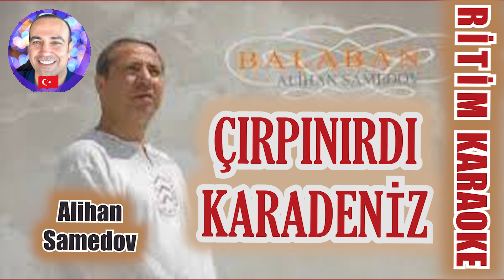Çırpınırdı Karadeniz - Alihan Samedov (Balaban) ✩ Ritim Karaoke Orijinal Trafik (Segah TSM + THM)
Şarkının Orijinal Versiyonunu Linkten Dinleyip Ritim Karaokesiyle Çalışabilirsiniz.
Çırpınırdı Karadeniz - Alihan Samedov (Balaban) ✩ Ritim Karaoke Orijinal Trafik (Segah TSM + THM KORO)
Eser Adı:Çırpınırdı Karadeniz bakıp Türk'ün bayrağına
Makamı:Segah
Bestekarı:Üzeyir Bey(Hacıbey'li)
Söz Yazarı:Ahmet Cevat Ohundzâde
Formu:Şarkı
Usulü:İkiz Aksak
Bm           Em   Bm                              Em     Bm
Çırpınırdı Karadeniz, bakıp Türk'ün bayrağına
Em                 Bm                    C                 Am      Bm
Ah ölmeden bir görseydim, düşebilsem toprağına

Bm  Em  C   Bm  Am  C

Sırmalar sarsam koluna, inciler dizsem yoluna
Fırtınalar dursun yana, yol ver Türk'ün bayrağına
Fırtınalar dursun yana, selam Türk'ün bayrağına

C#m F#m C#m D  C#m

C#m                  D    C#m                            D         C#m
Kafkaslardan aşacağız, Türklüğe şan katacağız
F#m                 C#m            Bm          D      C#m
Türk'ün şanlı bayrağını, turan ile asacağız
SEGÂH
سگاه
Türk mûsikisinde bir perde ve birleşik makamın adı.
İSMAİL HAKKI ÖZKAN
Segâh perdesi. Türk mûsikisinde, bugün kullanılmakta olan Batı notasına ve Arel-Ezgi-Uzdilek nazarî sistemine göre portenin üçüncü çizgisinde yer alan si (bûselik) perdesinin önüne bir koma bemolü konularak elde edilen sesin adıdır. Aynı ses do (çârgâh) perdesinin önüne bir küçük mücennep bemolü veya la (dügâh) perdesinin önüne bir büyük mücennep diyezi getirilerek de elde edilebilir. Ancak bu son iki biçim sadece “şed”ler için söz konusudur.

Segâh perdesinin bir sekizli pestine “kaba segâh”, bir sekizli tizine de “tiz segâh” adı verilir. Bu perde Arel-Ezgi-Uzdilek nazarî sistemine göre kaba çârgâh (veya çârgâh) üzerine kurulu sistem dizisinin 22. perdesidir ve bir ana ses değil ara sestir. Segâh perdesi, Rauf Yektâ Bey’in nazarî sistemine göre yegâh perdesi üzerine kurulu, sistem dizisinin 17. perdesi olup bir ara ses değil ana sestir. Nitekim bu perdenin Arel nazariyatına göre ana ses sayılan bûselik perdesinden çok daha fazla kullanılmış olduğu bir gerçektir. Ayrıca segâh perdesinin eski devirlerdeki nazarî sistemlerde de hep ana ses olarak kabul edildiği görülür. Başta aynı ismi taşıyan segâh makamı olmak üzere bu perdede karar eden bir grup makam “segâh perdesinde karar eden makamlar” başlığı altında toplanır. Segâh perdesi Kantemiroğlu harf notasında ”ــــــــــں“, Nâyî Osman Dede harf notasında ”س“, Abdülbâki Nâsır Dede nota sisteminde ”يج“, Hamparsum notasında ise “” şekliyle gösterilmiştir.

Segâh makamı. Seydî’nin şube ve makamlar, Kantemiroğlu ile Abdülbâki Nâsır Dede’nin sadece makamlar arasında zikrettiği, Türk mûsikisi makam sistemi içinde terkip tarihi bilinmeyen en eski makamlarından biri olup çıkıcı bir seyir karakterine sahiptir. Durağı makamın ismiyle aynı adı taşıyan koma bemollü si (segâh) perdesidir. Genel olarak segâh makamı dizisi “segâh perdesi üzerinde yer alan bir segâh beşlisine bakiye diyezli fa (eviç) üzerinde bir hicaz dörtlüsünün eklenmesi” şeklinde tarif edilir:

Ancak seyir esnasında zaman zaman eviç perdesi yerine acem (fa) sesinin gelmesiyle segâh perdesi üzerindeki S. T. K. T. aralıklı segâh beşlisi, S. T. K. S. aralıklı eksik segâh beşlisi haline dönüşür. Küçük gibi görünen bu değişiklik dizide önemli değişmelere yol açar. Bu eksik beşlinin kullanılması ile makamın dizisine nevâ perdesi üzerinde yer alan bir uşşak-bayatî dizisinin de katılması gerdâniye perdesinde bir bûselik beşlisinin meydana gelmesine sebep olur. Segâh makamının seyrinde bu iki dizi karışık biçimde kullanılır, ancak ikinci dizi çok daha fazla tercih edilmiştir:

Segâh makamını yukarıdaki iki dizi ile tarif etmek yanlış değil fakat eksiktir. Tarih boyunca dinî ve din dışı mûsikide çok kullanılmış olan makamın yapısına başka çeşni ve özellikler de katılmıştır. Segâh makamındaki pek çok eserde eviç perdesi yerine acem perdesinin tercih edildiği bir gerçektir. Özellikle inici nağmelerde iniş cazibesiyle eviç yerine acem perdesi gelir. Acem perdesinin kullanılması ile eksik segâh beşlisi haline dönüşen segâh beşlisinde bazan koma bemollü mi (dik-hisar), dik-hisar perdesi yerine de hüseynî perdesi gelir. Bunun sonucunda segâhtaki beşli S. T. T. B. aralıkları ile bir eksik ferahnâk beşlisi haline dönüşür ve bu sebeple nevâ perdesinde bir bûselik dizisi meydana gelmiş olur. Eviç perdesinin kullanıldığı durumda da bazan dik-hisar yerine hüseynî perdesi gelir ki bu da S. T. T. K. aralıkları ile segâhta bir tam ferahnâk beşlisidir.